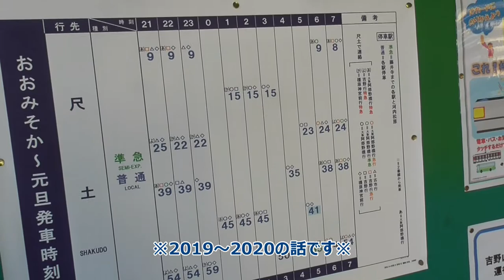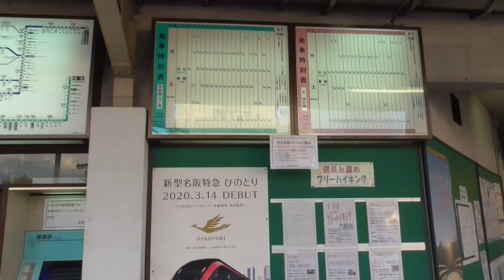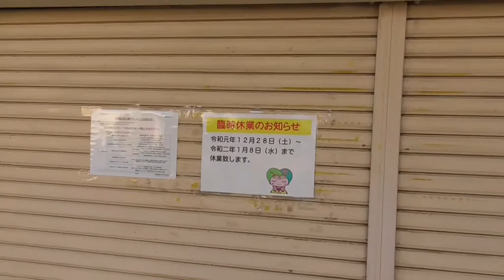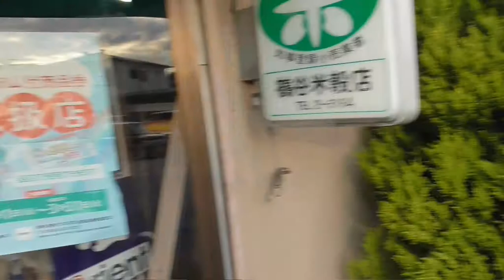ST046’12 近鉄ターミナル完全制覇の旅：尺土経由で近鉄御所へ行ってターミナル＆駅前散歩【よんつべ#41＆ST016リマスタリング】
今回は尺土（しゃくど）駅から御所（ごせ）線に乗り換えて、御所駅へやって来ました。
　動画内で葛城ロープウェイへ行けるのはここじゃないと言っていますが、この駅からバスorタクシー乗り換えが最短ルートとなっております。

　そのまま商店街で手作りおにぎりを買って、葛城公園でパクリ。